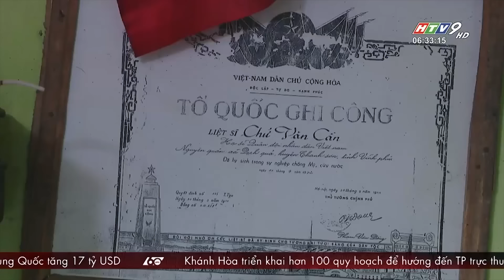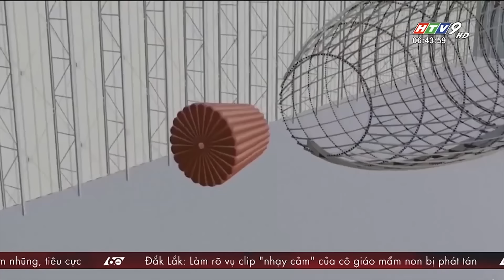60 Giây Sáng - Ngày 25/07/2024 - HTV Tin Tức Mới Nhất 2024